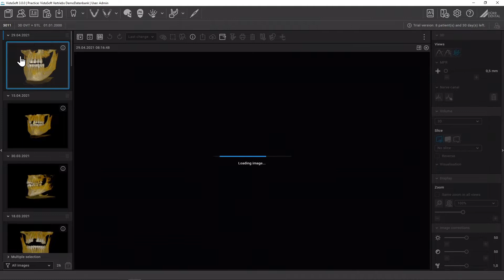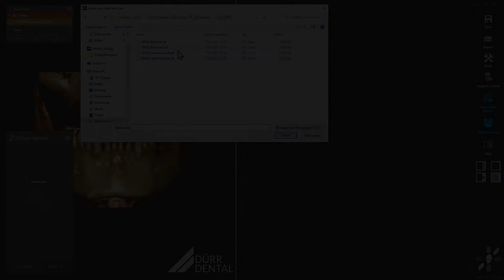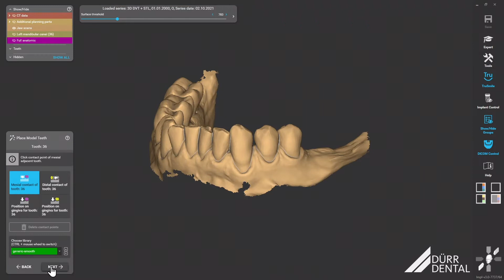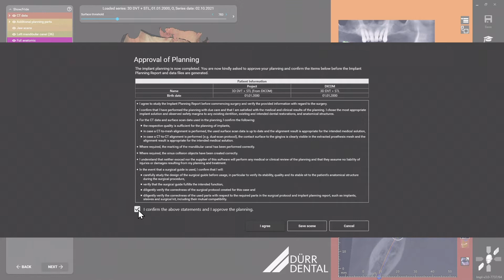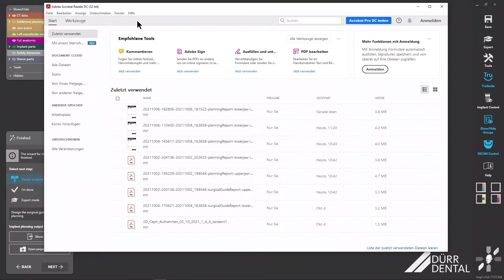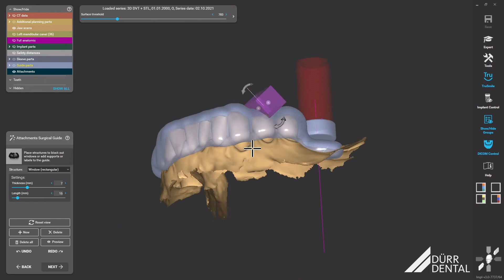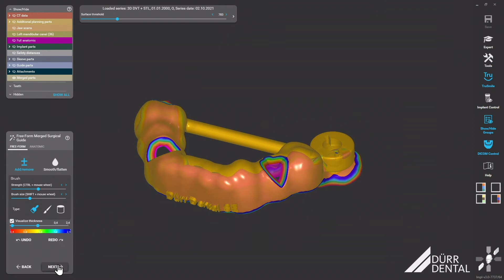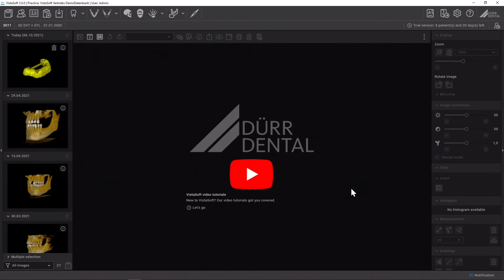VistaSoft Implant & Guide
EN below
Wie läuft eine Implantatplanung mit VistaSoft und VistaSoft Implant ab.

Darauf kommt es an:
▪ Schneller und einfacher Workflow bis zur Bohrschablone.

▬ Über DÜRR DENTAL  ▬▬▬▬▬▬▬▬▬▬▬▬
Die DÜRR DENTAL SE wurde 1941 von den Brüdern Karl und Wilhelm Dürr aus Gechingen im Schwarzwald als feinmechanische Werkstätte in Stuttgart gegründet. Der heutige Firmenhauptsitz ist in Bietigheim-Bissingen. Hier werden circa 475  Mitarbeiter in den Bereichen Produktion, Forschung und Entwicklung, Einkauf sowie Vertrieb und Marketing beschäftigt. Die DÜRR DENTAL Gruppe hat derzeit über 1.300 Mitarbeiter weltweit, erzielte 2021 einen Umsatz von ca. 325 Millionen Euro mit Kunden in über 146 Ländern.

How does implant planning with VistaSoft and VistaSoft Implant work?

This is what matters:
▪ Fast and easy workflow up to the surgical guide.

DÜRR DENTAL SE was founded in 1941 by the brothers Karl and Wilhelm Dürr from Gechingen in the Black Forest as a precision mechanical workshop in Stuttgart. Today, the company is headquartered in Bietigheim-Bissingen. Here, approximately 475 people are employed in the areas of production, research and development, purchasing as well as sales and marketing. The DÜRR DENTAL Group currently has over 1,300 employees worldwide, achieved a turnover of over 270 million euros in 2019 with customers in over 138 countries. "I am pleased to be able to look back on soon to be 80 years of corporate success, and I am confident about the future," says Martin Dürrstein, CEO of DÜRR DENTAL SE. Because for decades the name DÜRR DENTAL has stood for progress and innovation in medical technology. Many standards in modern practices go back to developments of the company.